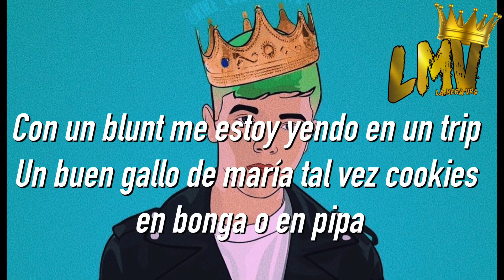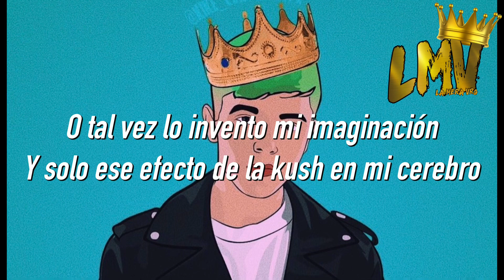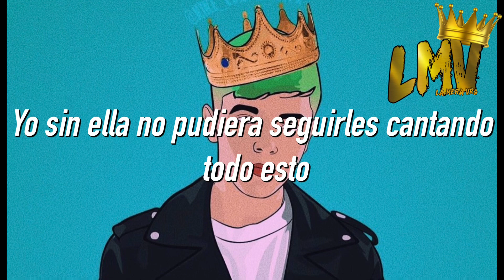David Bernal - Con Un Blunt (Letra)